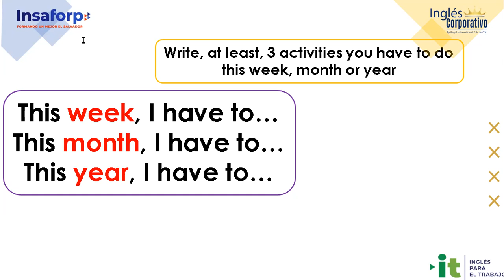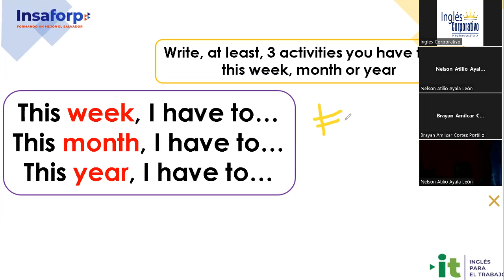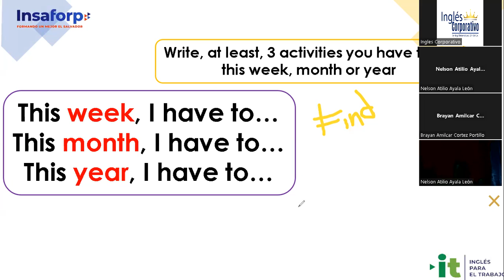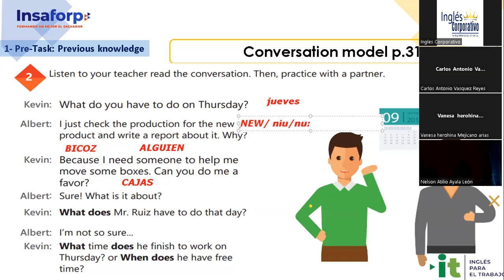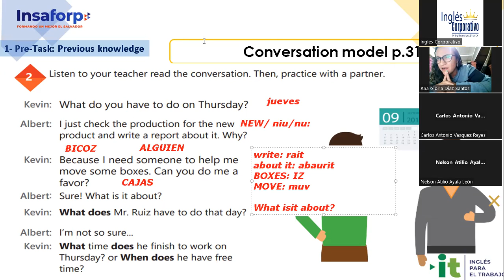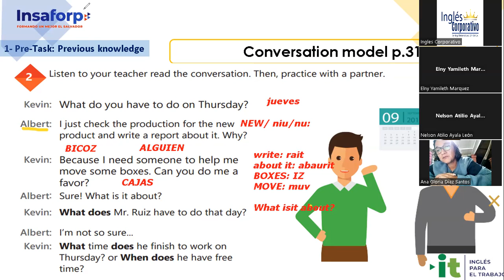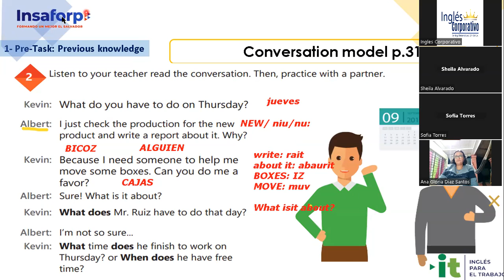SESION 15 06-11-23-IC29750-0001-2023-RAMÍREZ-Vocabulary practice. Part 2.